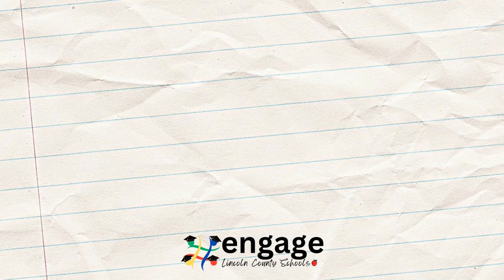CORE COMM 8 25 23 with SRO Thomas Laverde